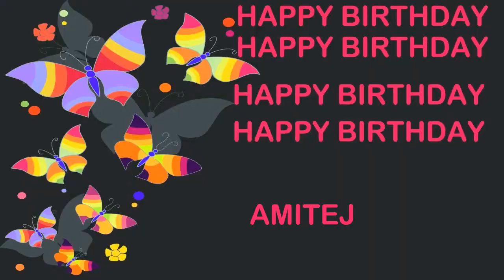Amitej Birthday Postcards & Postales